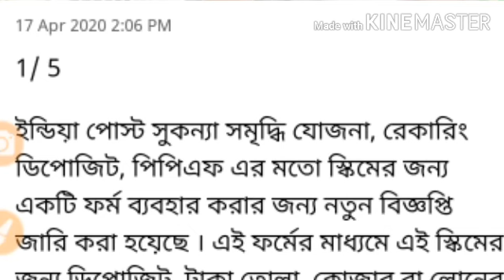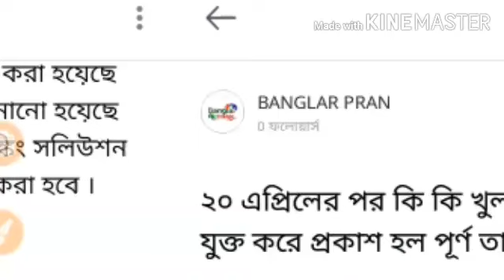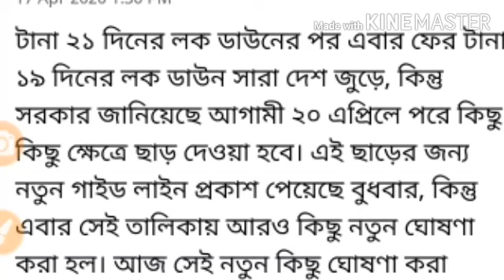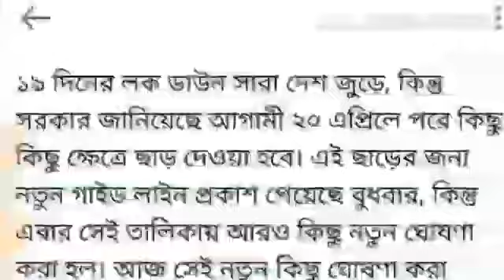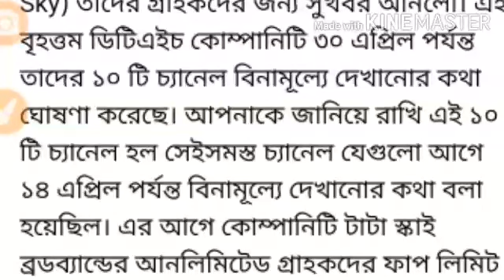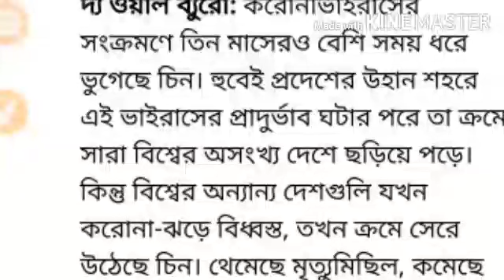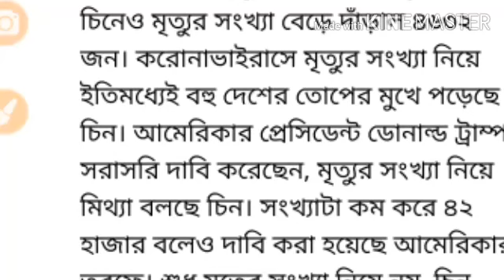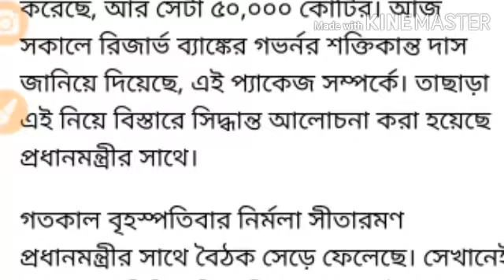আজকের এই মুহূর্তের তাজা খবর ।